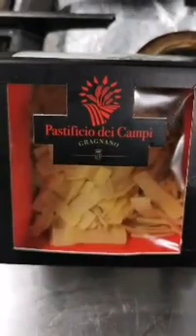zuppa di ceci, bocconcini di pesce fritto, insalata di carciofi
Zuppa di Ceci
(con o senza pasta)

Ceci ammollati e lessati
Pasta mista
Aglio
Prezzemolo
Sale
Pepe
Olio extravergine di oliva
Pane duro

Frullate una parte dei ceci con la loro acqua, circa una metà
In un tegame, dove poi, eventualmente, cuocerete anche la pasta, soffriggete leggermente dell’aglio con del prezzemolo. Aggiungete la passata di ceci e i ceci interi, con un poco della loro acqua, e fate cuocere. Tenete la loro acqua da parte in caldo e aggiungetela man a mano se lo ritenete necessario.
Nel frattempo, preparate un battuto di aglio e prezzemolo.
Tagliate il pane duro a tocchetti e passatelo in padella con un filo d’olio.
A questo punto, potete

1. Servire la zuppa con un filo di olio a crudo, un pochino di battuto e i crostini di pane
2. Calare la pasta nella zuppa e portare a cottura, minestrandola. Servite con un pochino di battuto ed un filo di olio a crudo

Bocconcini di pesce fritto
Filetti di pesce
Pane grattugiato o panko
Uova
Farina
Sale
Pepe

Potete usare qualunque pesce troviate. Fatelo sfilettare bene
Tagliate i filetti in bocconcini della grandezza che preferite. Passateli nella farina, poca, poi nell’uovo battuto con sale e pepe, e poi nel pane grattugiato.
Friggete in olio profondo a 170/180°C e servite con un’insalata

Nota
Lo stesso filetto, non panato, si può passare in padella con un filo d’olio e condirlo semplicemente con sale e pepe